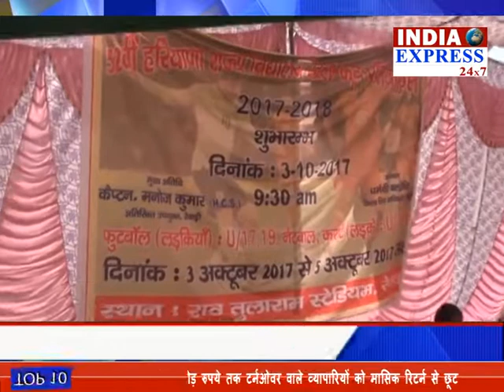rewari-Completion of School State Level Competition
रेवाड़ी में शिक्षा विभाग की तरफ से आयोजित की गई स्कूल राज्य स्तरीय खेलकूद प्रतियोगिता के आज अंतिम दिन  फुटबाल मैंच का फाइनल मुकाबला हुआ.  जिसमे अंडर 17 में तो हिसार ने भिवानी को हराया। वही अंडर 19 में हिसार को  हरा भिवानी ने जीत हासिल की।

आपको बता दे 3 दिवसीय प्रतियोगिता 3 अक्टूबर को शुरू हुई थी, जिसमें प्रदेश भर की अंडर 17 और अंडर 19 में फ़ुटबाल, नेटबाल और कराटे खेलों की 96 टीमों ने हिस्सा लिया। अंडर 19 में विजेता टीम भिवानी के गाँव अलखपुरा के स्कूल की है, जो फ़ुटबाल में प्रदेश की बेहतरीन टीम है। खिलाडियों का कहना है की वो सुबह शाम 3-3 घंटे कड़ी मेहनत करते है। यही कारण है की उनकी टीम विजेता रहती है।

अंडर 19  में जहाँ भिवानी ने हिसार को पछाड़ा तो वही अंडर 17 में हिसार ने भिवानी को हराया। दोनों टीम के कोच का कहना है की लड़कियां ज्यादा कड़ी मेहनत करती है। सुबह अभ्यास करके स्कूल आती है और फिर कई किलोमीटर का सफ़र तय करके शाम को अभ्यास करती है।